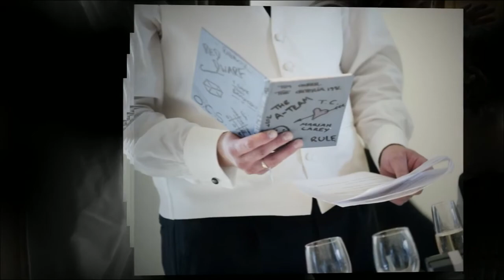Spains Hall Wedding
Wedding at Spains Hall, Finchingfield, Essex